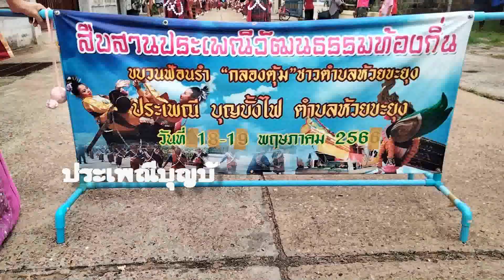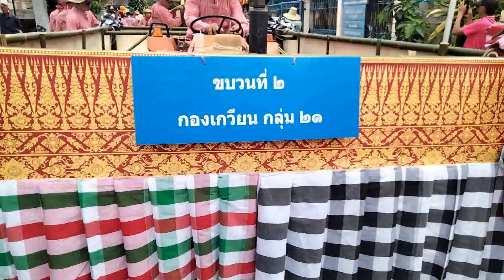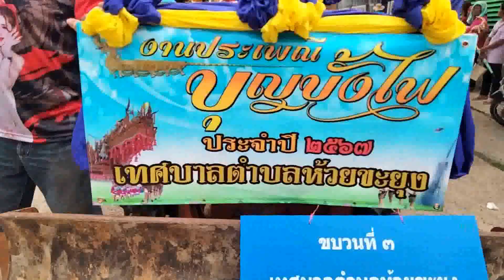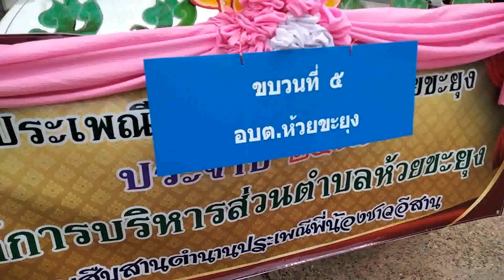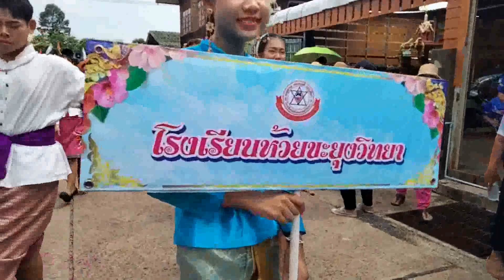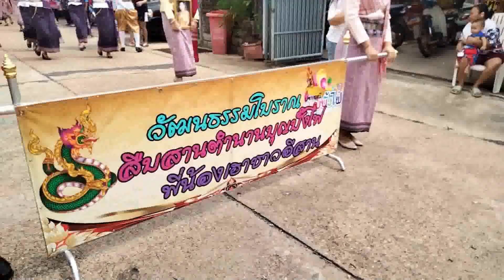สืบสานประเพณีบุญบั้งไฟห่้วยขะยุง2567 วันแห่ 31 พ ค.67 EP.1